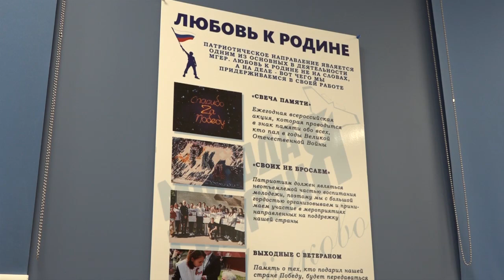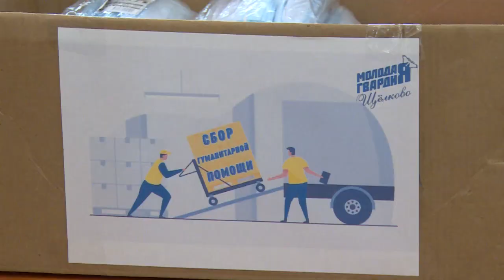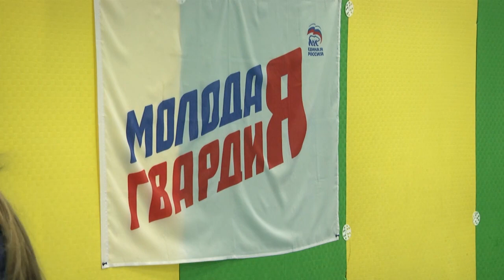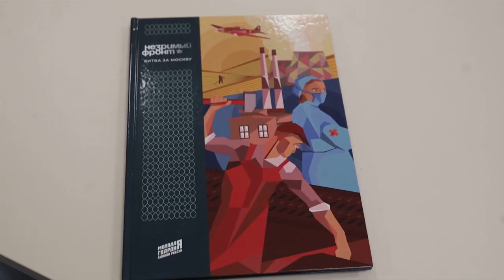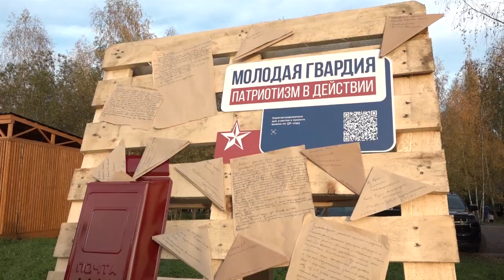«Молодой Гвардии» — 18 лет: с любовью к планете, людям и Родине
Руководитель щёлковского местного отделения «Молодой Гвардии Единой России» Филипп Чернов рассказал, чем занимаются наши активисты и как стать частью их команды